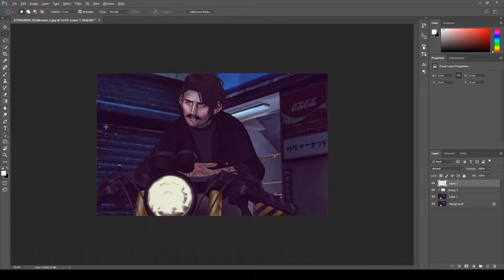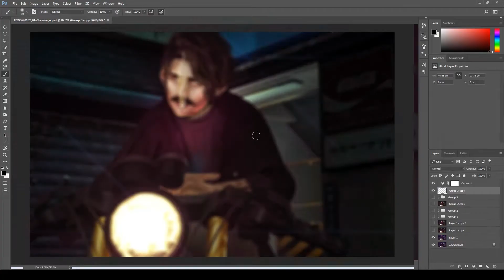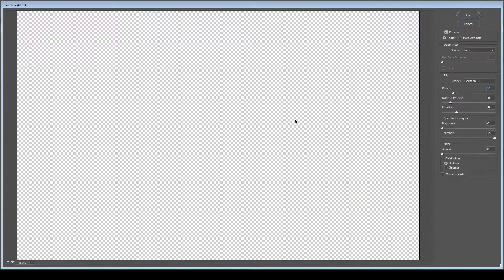Alke_ (Secondlife Photography)